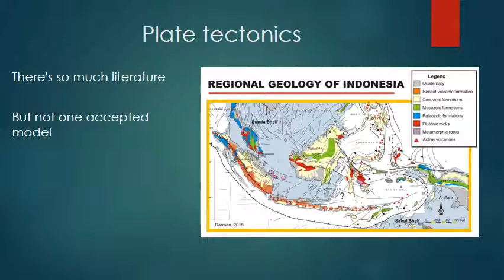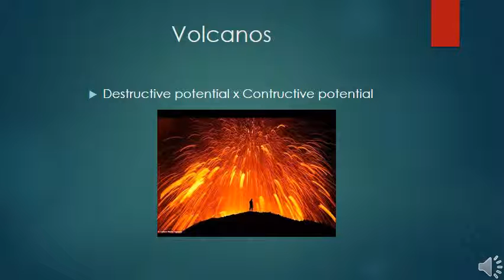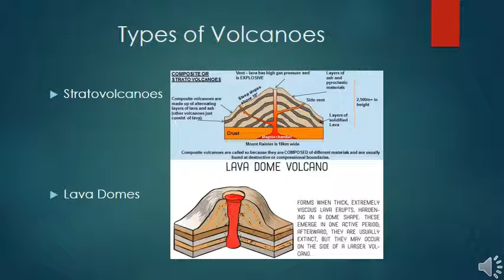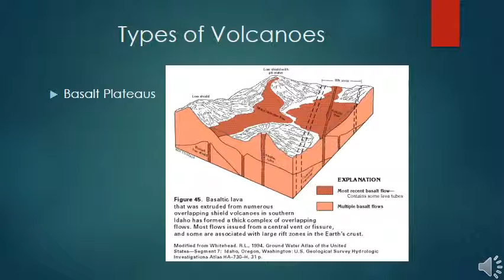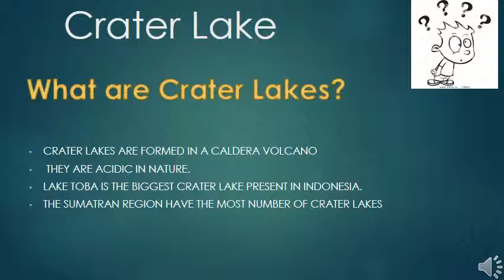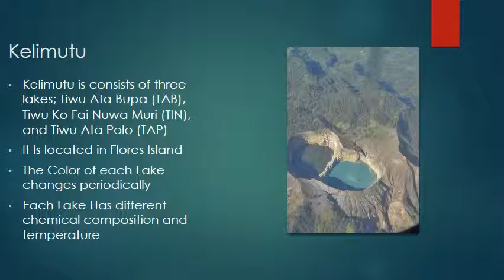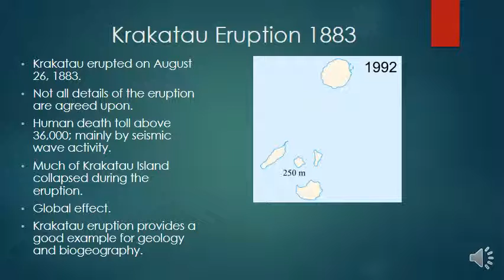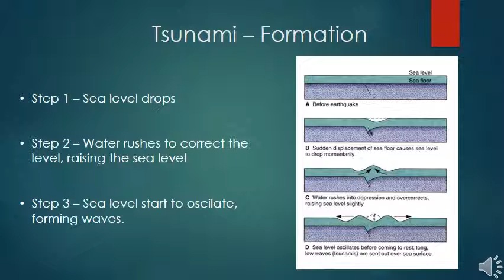Group 2- Indonesia's Geological Processes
Video presentation by Ian, Marcelo, Elias, Jun and Michael - Group 2 Thursday 9 am class.